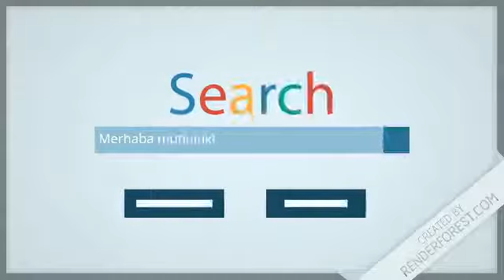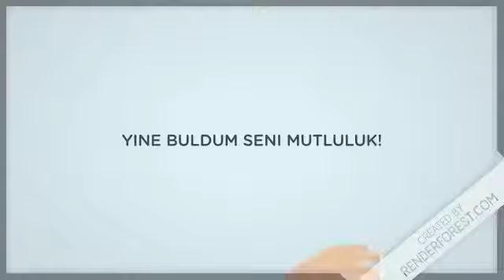Mutluluk - İbrahim Ocak & Merhaba Mutluluk - Sevcan Koyuncu